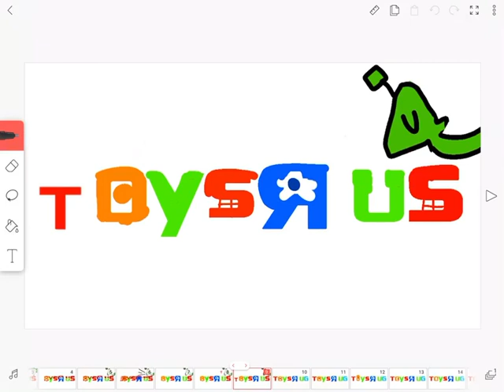For Claire/Hayden Meek To remake